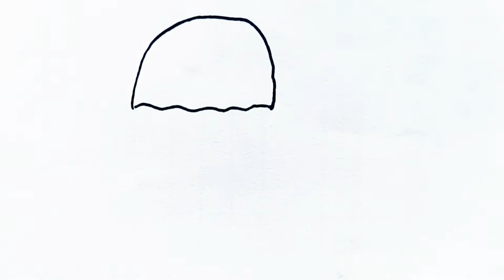A Cute Duckling HOW TO DRAW | STEP - BY - STEP FOR KIDS | SUPER DRAWING 💯